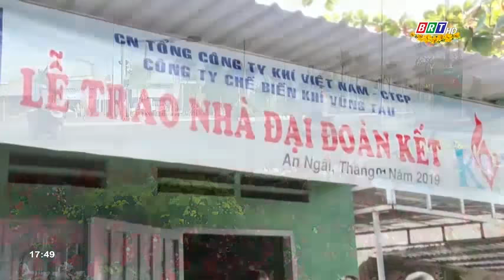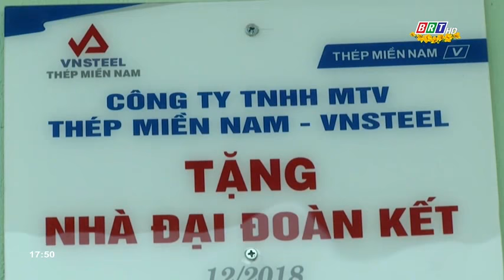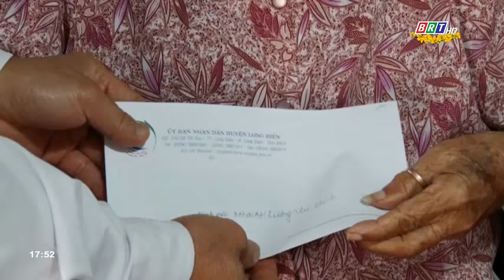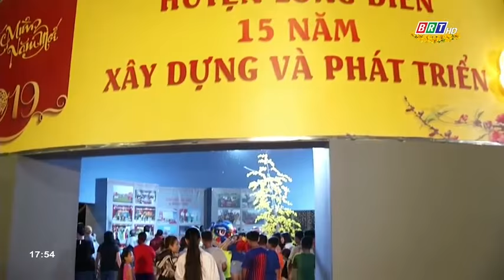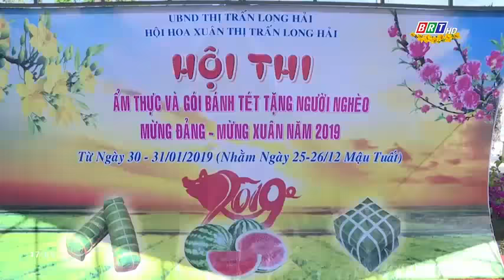Long Điền rộn ràng đón xuân